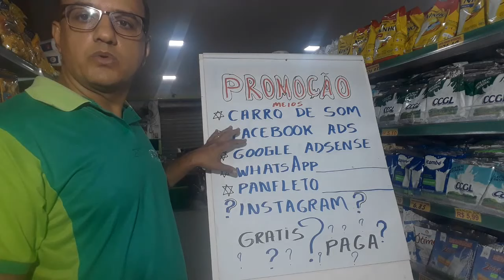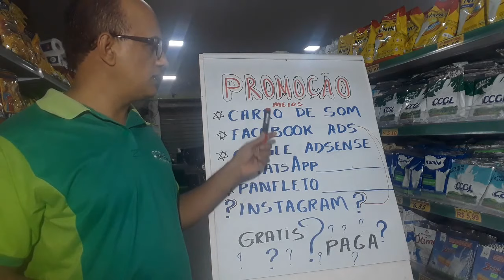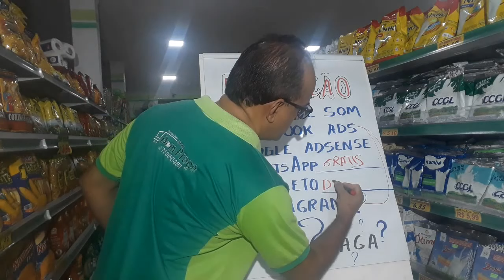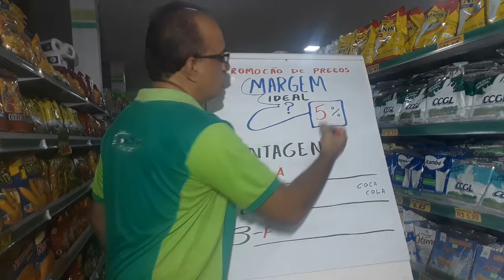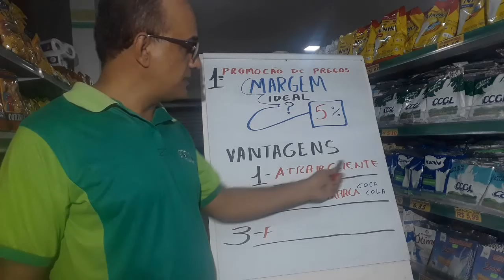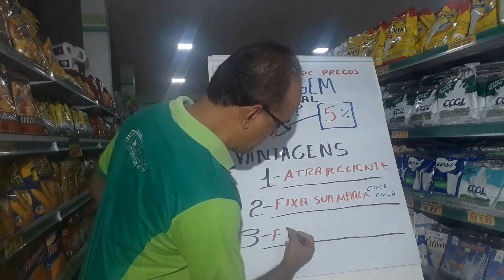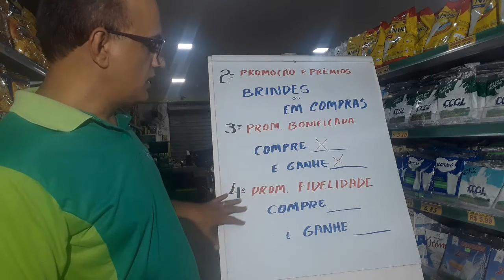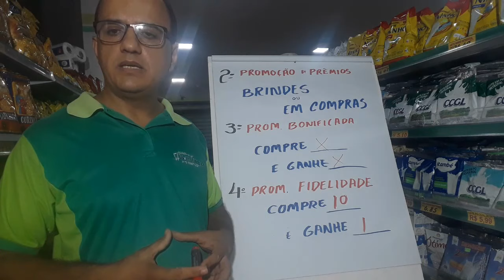Promoção em Mercadinho é fundamental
Promoção em mercadinho é fundamental para atrair mais clientes e conseguir seu lugar ao sol. Afinal a grande maioria das pessoas demorará meses ou anos para saber que seu mercadinho existe se não fizer propaganda. Ela também fará com que os clientes mentalizem que seu estabelecimento é sinônimo de economia e assim você atingirá uma infinidade de clientes fieis.